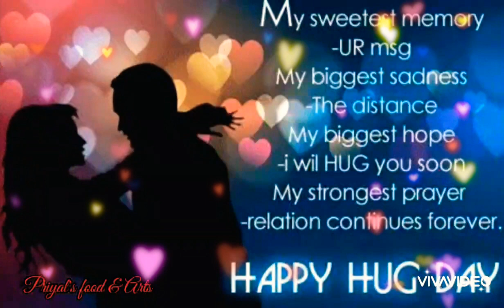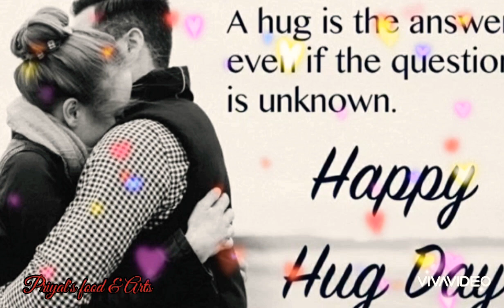Happy Hug Day Special Status 2020 /whatsapp status/Hag day💕💕